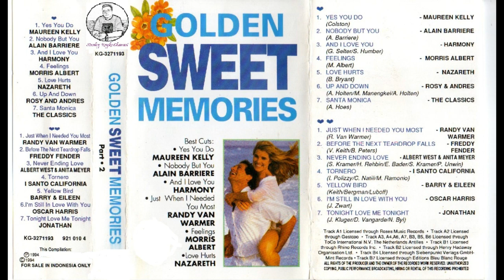Golden Sweet Memories Part 2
To Enjoy Together